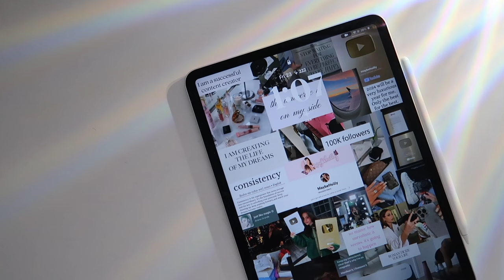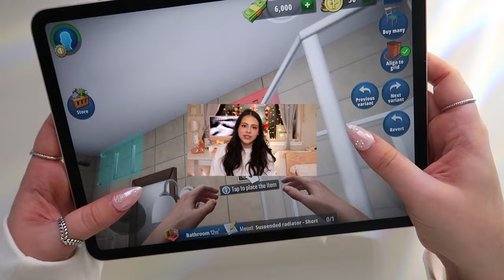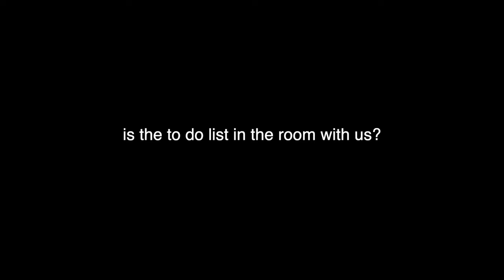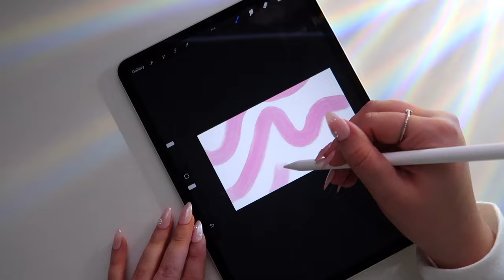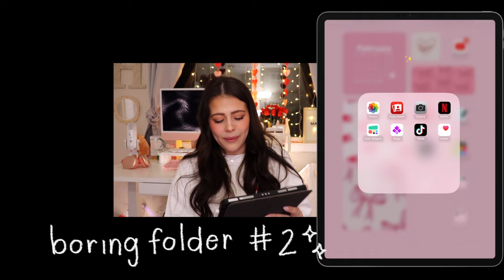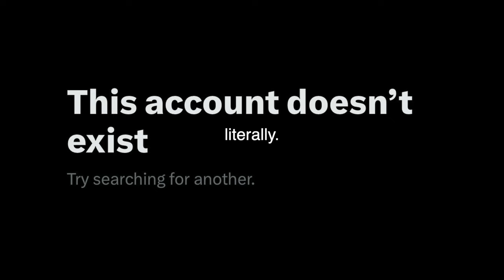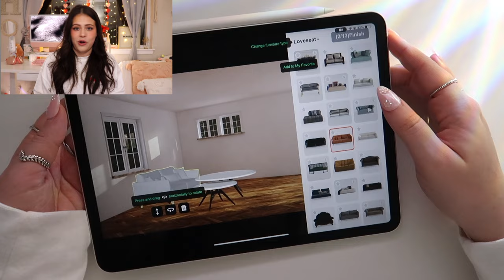What's on my iPad Pro + How I Use it (planning, gaming, etc.)✨💞📱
MY IPAD IS MY LIFE, or at least it holds my life. if the new iPhone is the size of an iPad i don't think i would complain 💓✨🫶🏻🧍🏻‍♀️
(btw i just found out we dont have an iPad emoji)

what camera do i film with? canon t7i 📷
how old am i? 25💓
what editor do i use? final cut pro✨
are we besties now? yes. 100%✨🤞🏻

(this video is about iPad pro customization, as well as apps that are great for the iPad including goodnotes, procreate and final cut pro.)